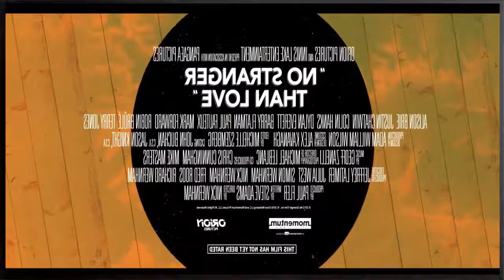No Stranger Than Love Official Trailer (2015) Alison Brie Romantic Comedy Movie HD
Director:
 Nick Wernham
Writer:
 Steve Adams
Stars:
 Alison Brie, Justin Chatwin, Colin Hanks

Release Date:
17 June 2016 (USA)

Storyline
A young, pretty art teacher, Lucy (adored by every male in her small home town), attempts to embark on an affair with her co-worker, married high-school football coach, Clint. Before it can eventuate he is sucked into a bottomless, zero-gravity hole in her living room floor. One by one all town members come to inspect, theorize about and try to remove Clint from the hole, and in doing so learn about his disloyalty to his wife. The movie is a bit like Being John Malkovich in its metaphysical satire.

Thankyou!.